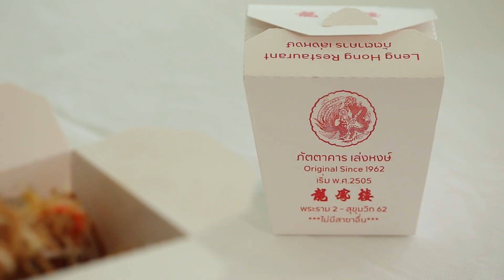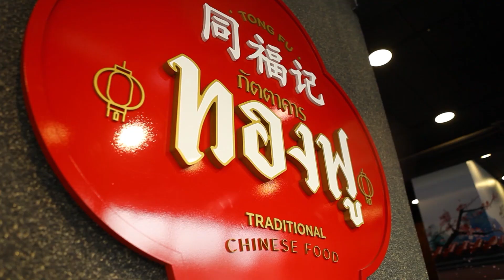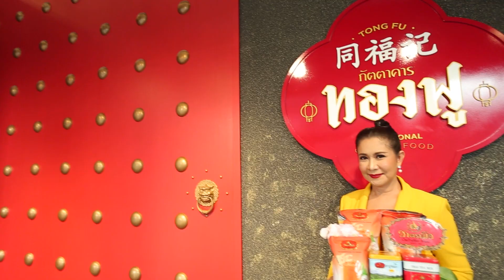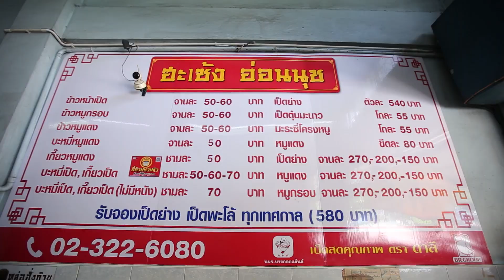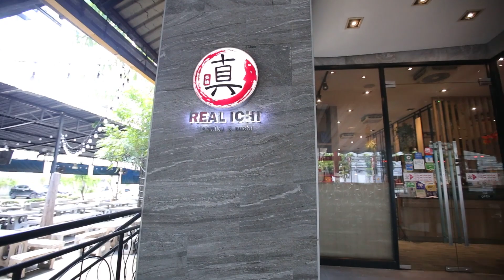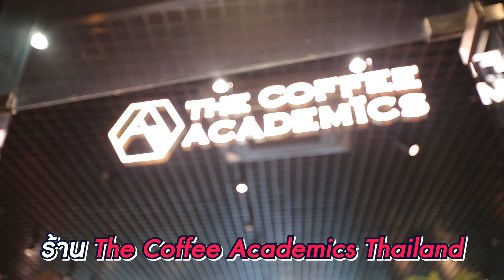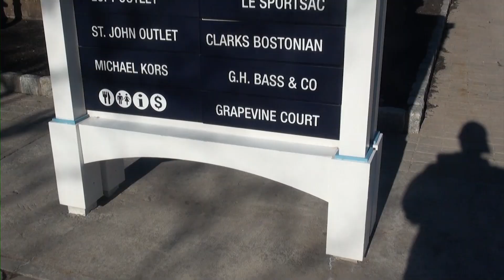กินเที่ยว อะราว เดอะ เวิลด์ l ภัตตาคารอาหารจีนขึ้นชื่อ สตรีทฟู้ดเจ้าดัง (FULL) l 25 ก.ค. 64 l GMM25